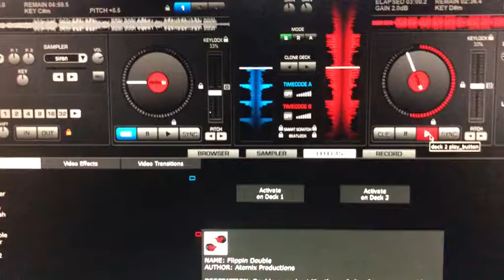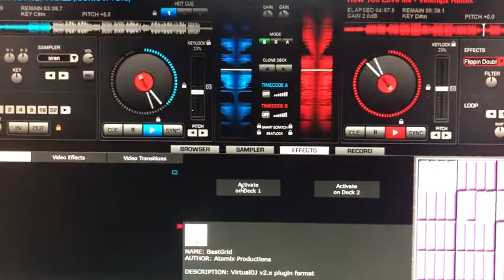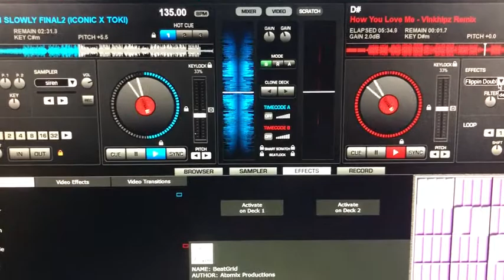LET ME DOWN SLOWLY OK VINAHOUSE - ID TIKTOK_@jjay_88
LET ME DOWN SLOWLY  OK VINAHOUSE - Jjay88 Mix Virtual Dj